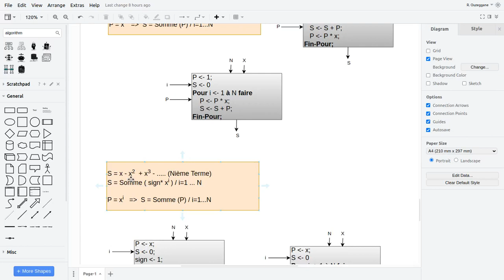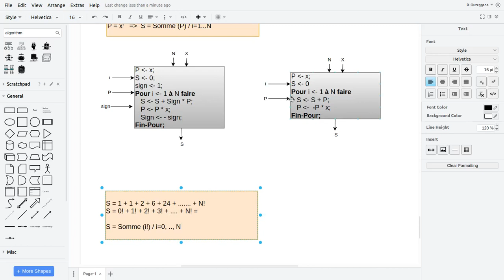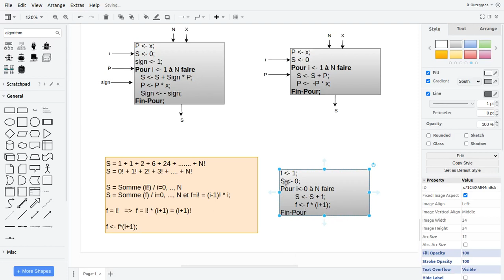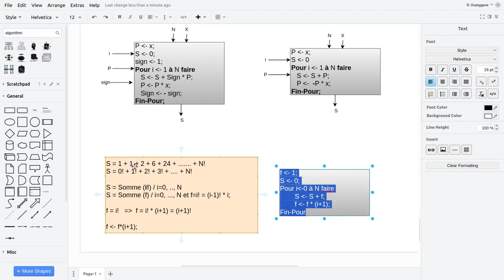Révision sur les Boucles - 09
Bonjour,
Révision sur les boucles
 - Calculer la somme avec des termes factoriels
S = 0! + 1! + 2! + + N!